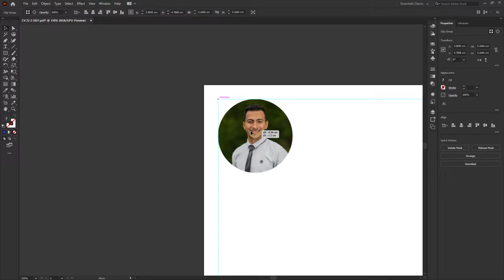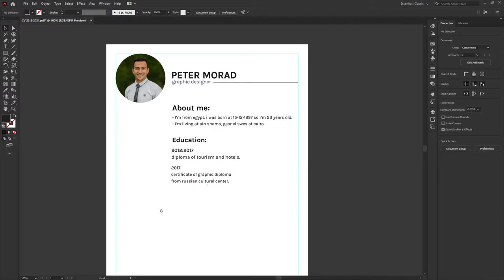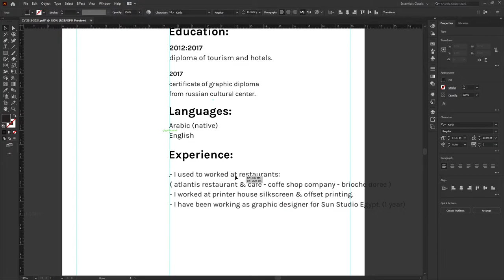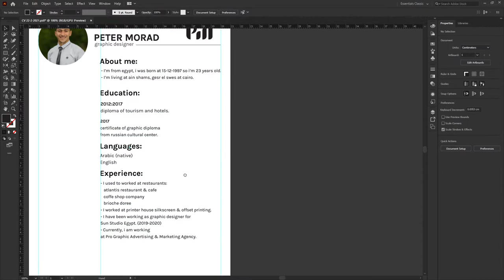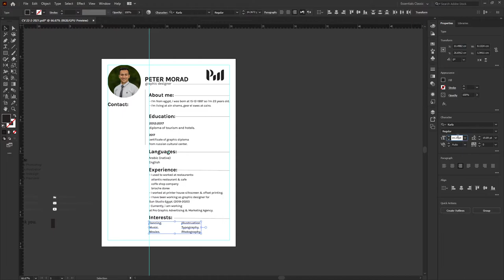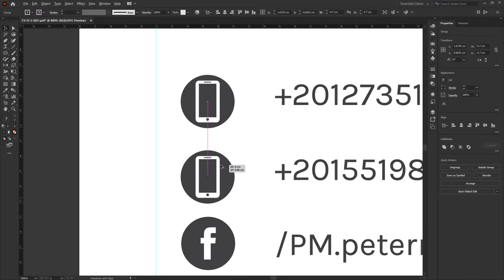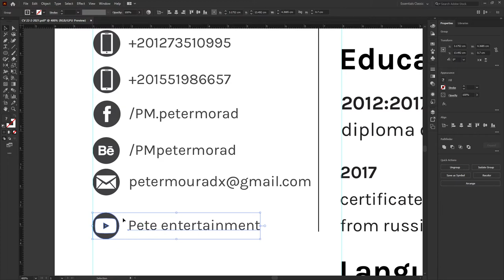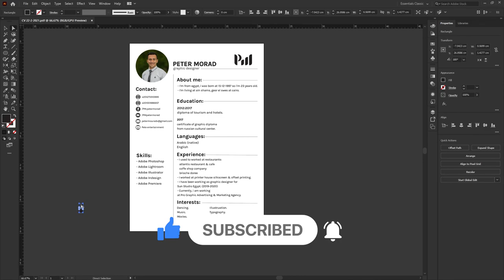How to Create a Simple CV & RESUME - Illustartor CC 2021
thats how i made my simple cv

Social Links -